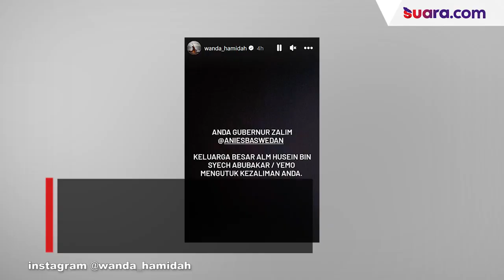Rumahnya Digeruduk hingga Diusir Paksa Satpol PP, Wanda Hamidah Murka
Petugas Satuan Polisi Pamong Praja (Satpol PP) dibantu dengan petugas Penanganan Prasarana dan Sarana Umum (PPSU) mengeluarkan barang-barang milik Artis Senior Wanda Hamidah, pada Kamis (13/10/2022).

Adapun alamat rumah wanda Hamidah berlokasi di Jalan Cicandui, Menteng, Jakarta Pusat.

Ia pun memprotes lantaran pengosongan ini tanpa adanya pihak panitera Pengadilan Negeri Jakarta Pusat dalam pengosongan rumahnya. Justru petugas dari pihak Walikota Jakrta Pusat yang datang melakukan penyitaan.

Sebelumnya Wanda Hamidah murka terhadap Gubernur DKI Jakarta, Anies Baswedan. Hal itu karena pemerintah kota Jakarta Pusat atas perintah Anies disebut telah memaksa melakukan pengosongan terhadap tempat tinggalnya di kawasan Menteng.